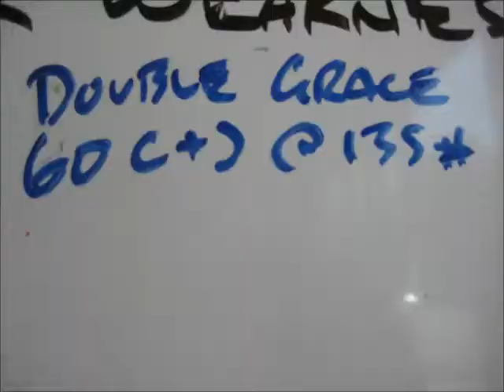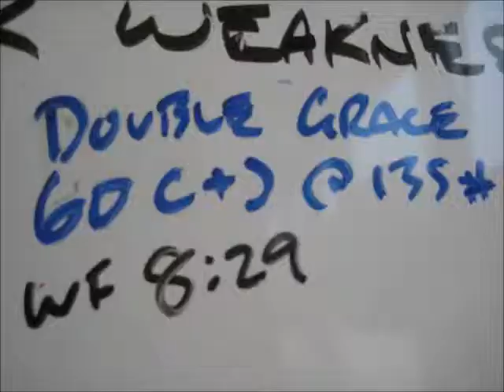Aug 2 2014